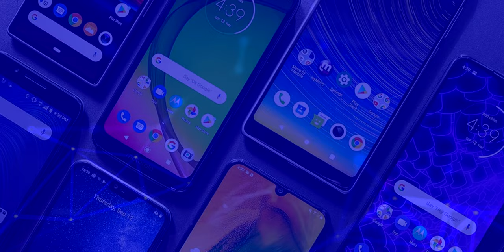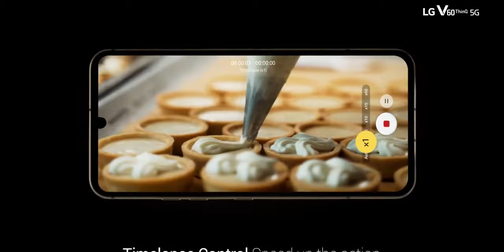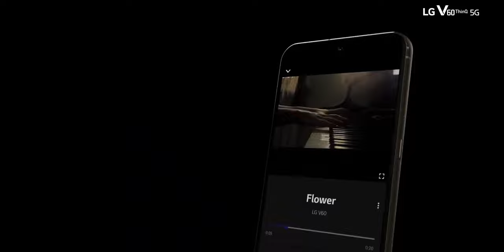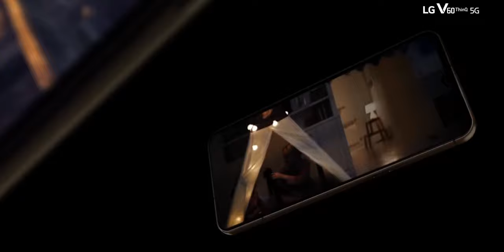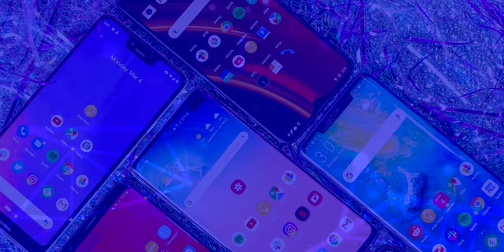LG V60 ThinQ 5G ¡El TERROR del Galaxy S20 Ultra!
Conoce todas las características del LG V60 ThinQ, el nuevo gama alta de la compañía LG.